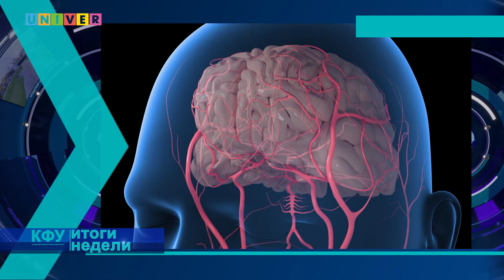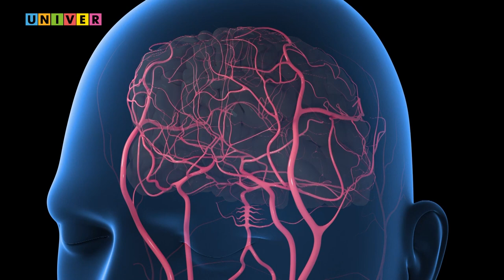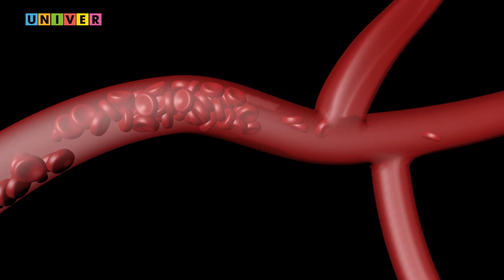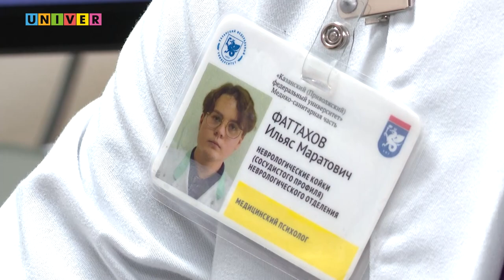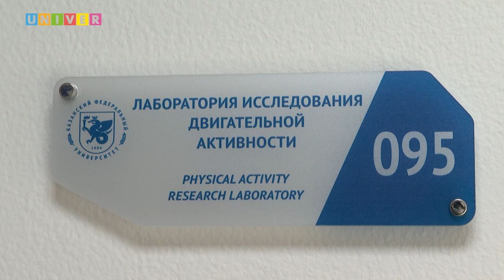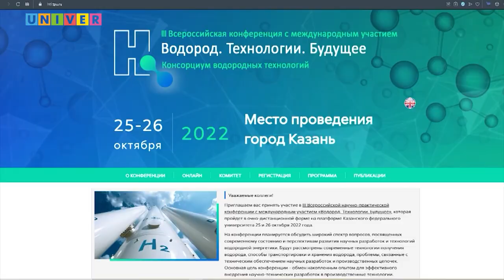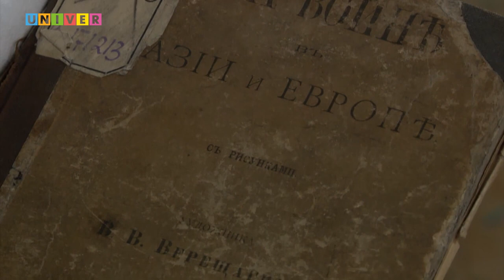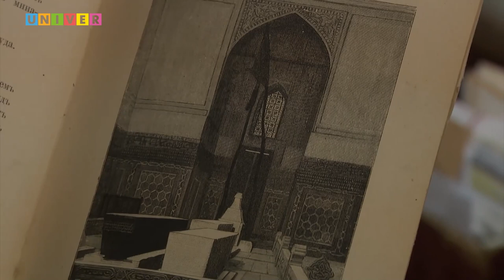КФУ. Итоги недели 68 выпуск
- Безопасность и удобство. Почему студенты и преподаватели КФУ взялись за модернизацию военной одежды?
- Инсульту – бой. Какие разработки казанских учёных помогают бороться с болезнью, которая поражает уже и молодых?
- Вдохновение – в войне. Почему художника-баталиста Верещагина боялись и боготворили?
- Я – профессионал. Как Казанский университет стал организатором всероссийской студенческой олимпиады?